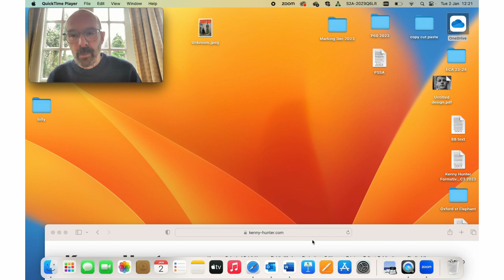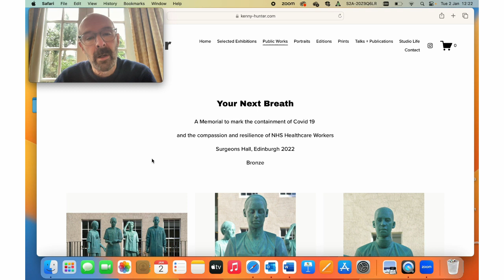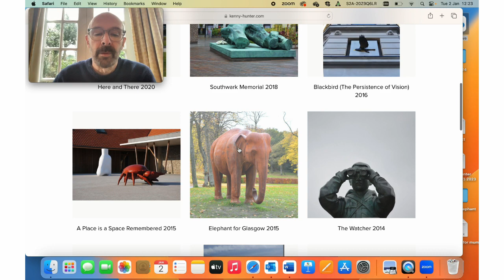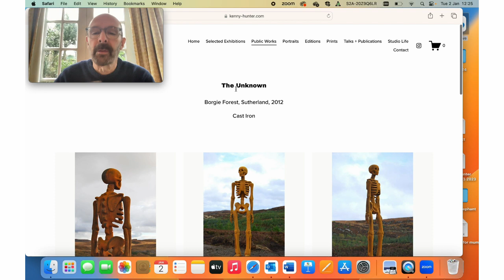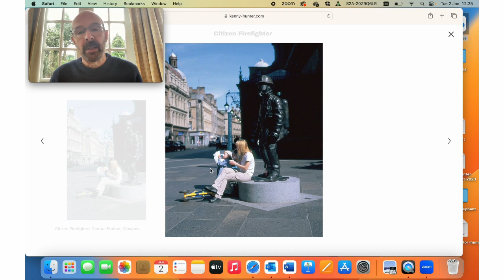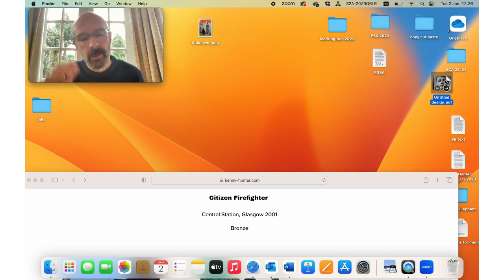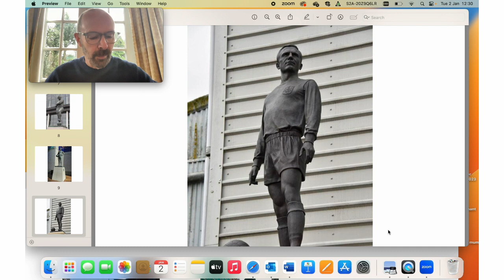Billy Bremner Presentation No. 3